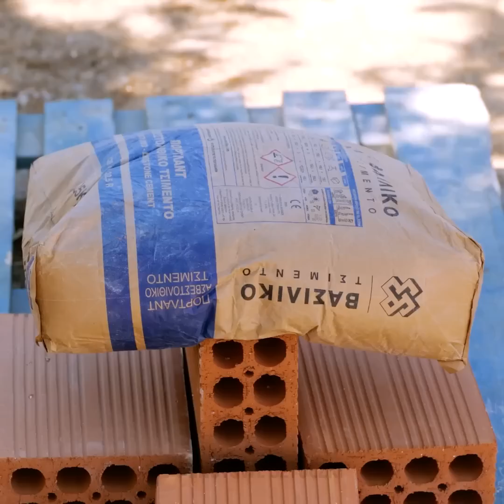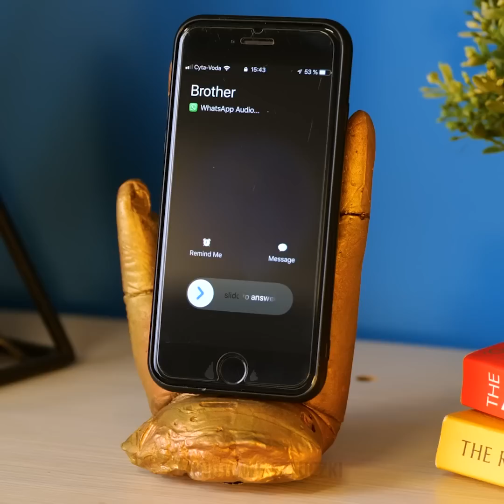TO WŁAŚNIE SLIME! || SZTUCZKI Z SLIMEM, MODELINĄ, ŻYWICĄ, KLEJEM NA GORĄCO I CEMENTEM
SATYSFAKCJONUJĄCE POMYSŁY, KTÓRE WRĘCZ POKOCHASZ

Slime to jedna z najbardziej satysfakcjonujących rzeczy, które zrobicie własnoręcznie. W tym filmiku pokażemy wam sekretne przepisy oraz różne kreatywne projekty, które możecie wypróbować.
Do zrobienia popcornowego slime'a potrzebujecie nietoksyczny klej PVA. Zmieszajcie go z aktywatorem, dodajcie mydło w płynie, trochę kulek styropianowych i barwnik spożywczy. Potem wrzućcie jeszcze więcej kawałów styropianu i gotowe.
Do kolejnego przepisu na slime potrzebujecie przezroczysty klej, mydło i kilka kropli aktywatora.
Spróbujcie też wykorzystać modelinę do slime'a. Połóżcie na niej przezroczystego glutka i wszystko zagniećcie.
Zmieszajcie magnetyczne opiłki ze slimem i spróbujcie zbliżyć go do magnesu, żeby zobaczyć, jak zareaguje.
Do zrobienia błyszczącego glutka potrzebujecie przezroczysty slime i holograficzny pyłek do paznokci.
Pokażemy wam również zabawne i satysfakcjonujące projekty z klejem na gorąco. Najpierw wydrukujcie ulubione emoji, polejcie je klejem na gorąco, a potem połóżcie na całość papier do pieczenia i przejedźcie żelazkiem.

Znaczniki czasu:
0:07 – Satysfakcjonujące sztuczki ze slimem
2:57 – Genialny magnetyczny slime
5:41 – Sztuczki z klejem na gorąco
7:09 – Urocze kolczyki z cekinami
9:40 – Sztuczki z cementem
13:15 – Urocza ozdoba do domu
15:37 – Niesamowite akwarium